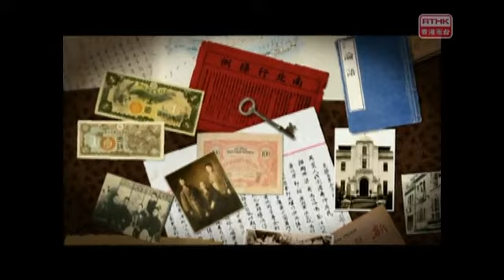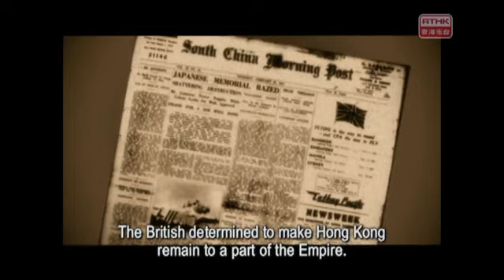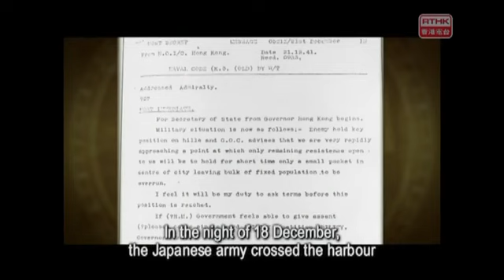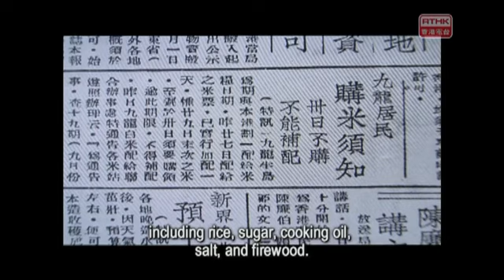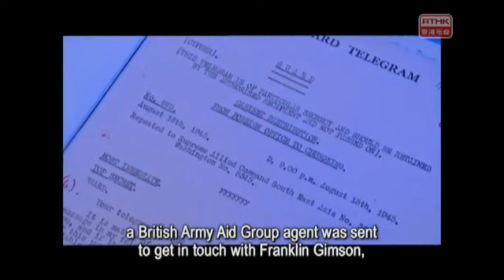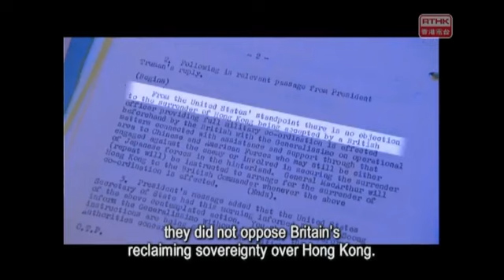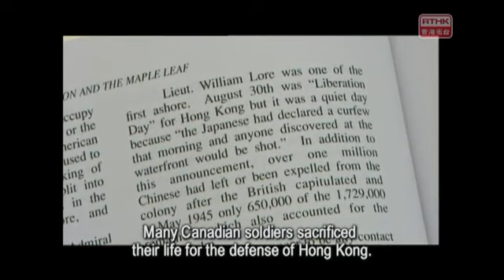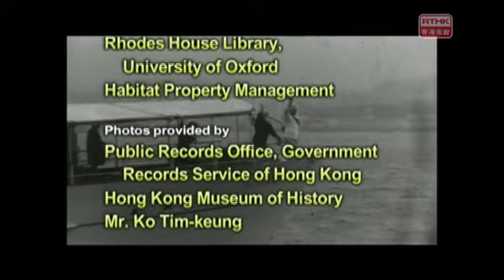Episode 9 The Fall of Hong Kong {The History of Hong Kong}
Director：Li Yiu Ming

Combining the use of television footage and computer animation techniques, coupled with historic landmarks and architecture, the documentary series “ The History of Hong Kong ” , was produced through a “ reconstructive ” approach to visually recompile many significant historic moments. Riding on the backdrop of Hong Kong people ’ s unique sentiment and perspectives, the history from the time of the British takeover in 1841 up to the World War II were highlighted in the programme.

To present a comprehensive view in analyzing the stated historical period, the programme had invited many knowledgeable historians for interviews, together with making use of various priceless historical materials. All have contributed to give dimensions and life to the respective historic segments on screen. Through the television medium ’ s power to inspire, the programme invites the audience to witness how Hong Kong, being situated amidst Eastern and Western cultures and political forces, has fought itself forward gallantly for more than a century to recast its destiny.

The programme will be broadcast every Wednesday from 18 November 2009, at 1855 on ATV World Channel.

Programme Advisors:
Dr. TING Sun-pao, Joseph
Prof. LO Wai-luen
Dr. LAU Chi-pang

《香港歷史系列 I》
節目以歷史地標、歷史人物、歷史事件作為核心，描繪香港自開埠以來，直至二次大戰之後，當中深具意義的事件。藉著認識歷史，從而增進我們對香港的感情。
 節目屬於「重組式紀錄片」，在歷史地標範圍內，重組多年前的歷史片段，務求營造出當時的境況，使觀眾有親歷其景的感覺。題材包括「辛亥革命在香港」、「思潮空間」、「國學南來」、「華工流徙」、「華商與善行」、「南北行貿易」、「反蓄婢運動」及「淪陷前後」。